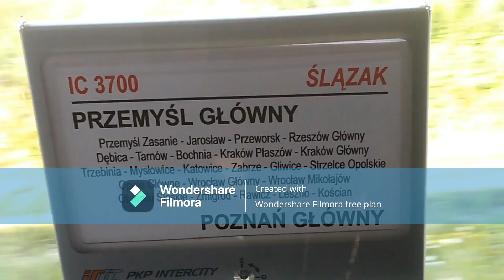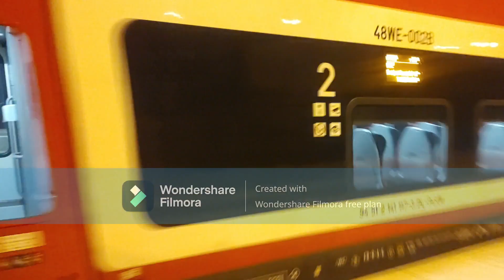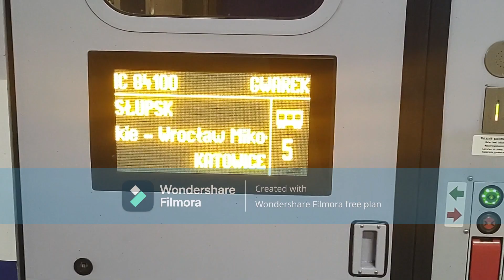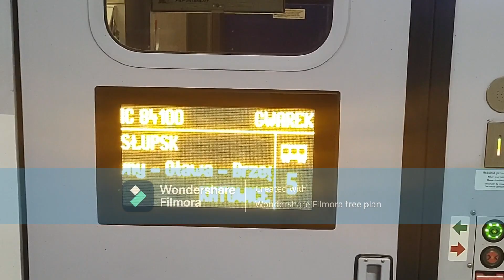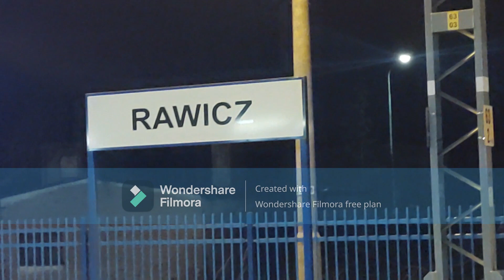Pociągi na stacji Rawicz 04.03.2023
|     ROZWIŃ LINK   |
[ Komputer:                                                                                        ]
[ 🔑Procesor 234L - Intel                                                                ]
[ 🔒Firma: Dell                                                                                   ]
[ 📌Pamięć: 150 GB                                                                         ]